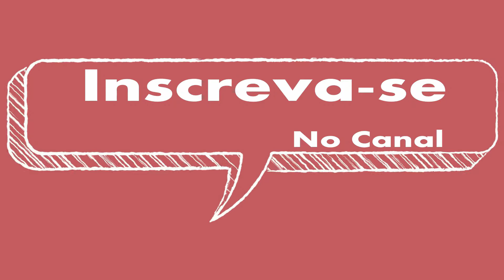Laurinha Corrêa - Video depoimento: Os 3 porquinhos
Laurinha e Leonardo dando seu depoimento sobre o que aconteceu na vila dos 3 porquinhos.